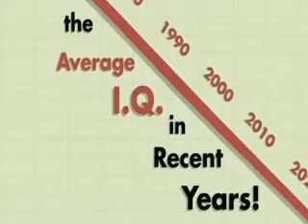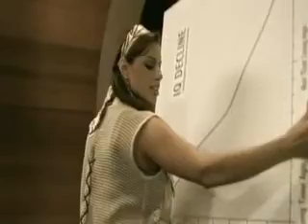Korn - Evolution {Official Music Video}